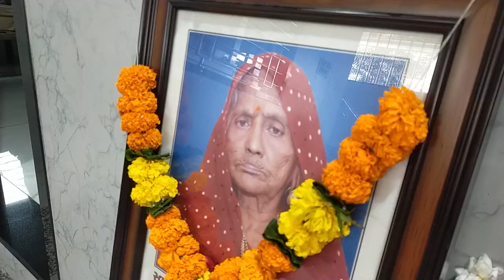સતીને સપનો આઇ રળતા પ્લીઝ લાઈક કરો સબસ્ક્રાઇબ